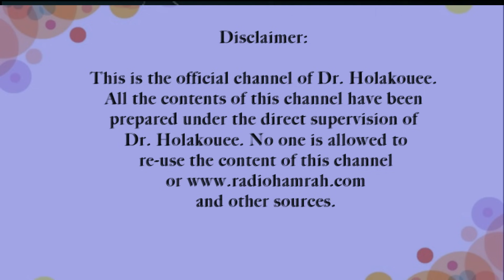پناهندگی یا بازگشت به ایران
Asylum or return to Iran